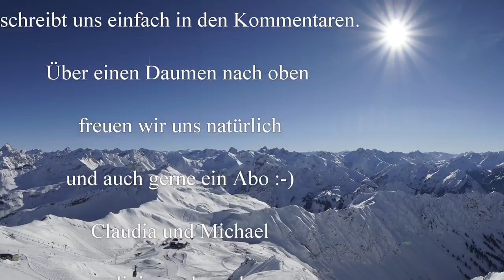Fazit: erster Winterurlaub mit dem Wohnmobil! Jeder Zeit wieder!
in unserem Fazit gehen wir  noch einmal näher auf unseren Winterurlaub mit dem Wohnmobil ein. Für uns war es ein wunderbarer Urlaub, den wir gerne wiederholen...

Liebe Videofreunde!

livingandtravel

Unser Equipment:

unsere Kamera ist die Sony a 6500:

unsere Zoomobjektive sind:
Sony SEL-55210
Sony SEL - 18105

die Festbrennweite Sony SEL-35/F18:

Das Weitwinkel Sony SEL 1018 :

Gimbal für die Gopro :

für die Luftaufnahmen DJI Mavic Pro:
ND Filter für Mavic:

GorillaPod für die Sony :

Mikro für Sony und Gopro ( benötigt Adapter an der Gopro):

Videoleuchte für die Sony:

Fieldmonitor für die Sony :

Omnia Backofen:

Plastik Aufbewahrungsbox:

Faltbare Salatschleuder:

Faltbarer Wasserkessel:

Katastrophenschutz Decken: